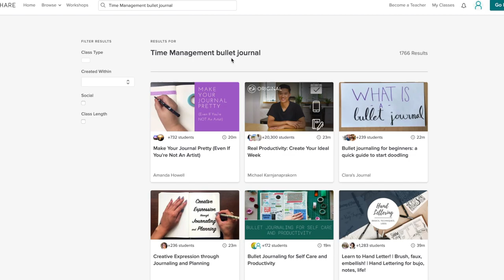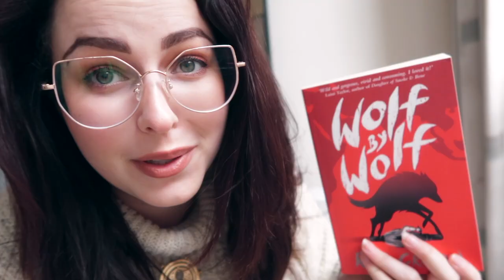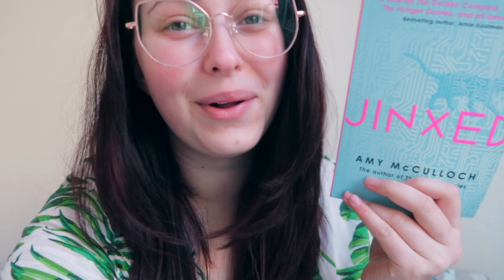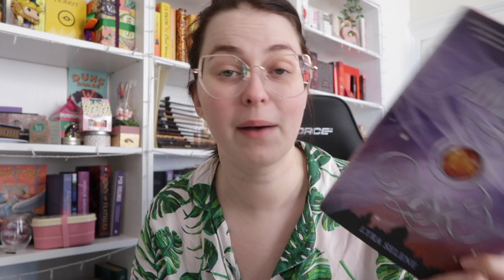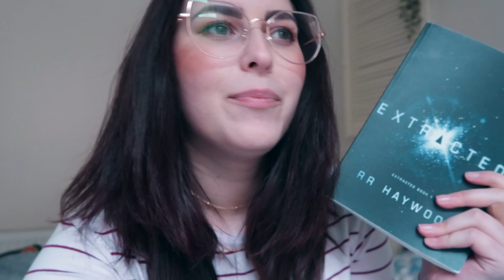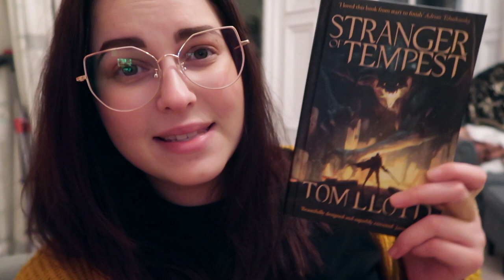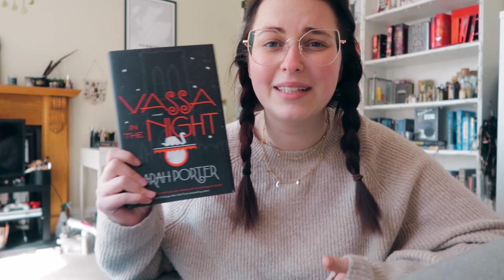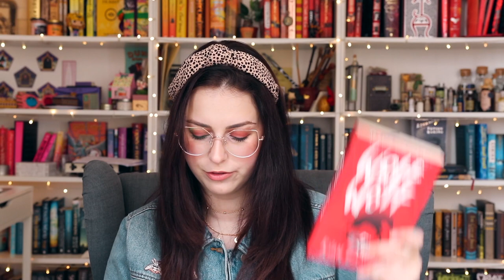I READ THE 1ST CHAPTER OF 23 BOOKS, YOU VOTE IF I SHOULD UNHAUL THEM!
Get 2 month Premium Access to Skillshare for FREE:
Limited to the first 500 people!

Hey guys! So excited to be releasing this video, it's been a month in the making! I read a first chapter of 23 books I wanted to possibly unhaul and I can't wait to see what your thoughts are on the ones I couldn't decide! Please vote in the comments! Hope you enjoy

Book Roast
Suite 222
12 South Bridge
EDINBURGH
EH1 1DD
Scotland